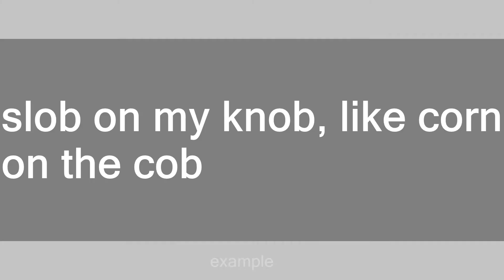slob on my knob